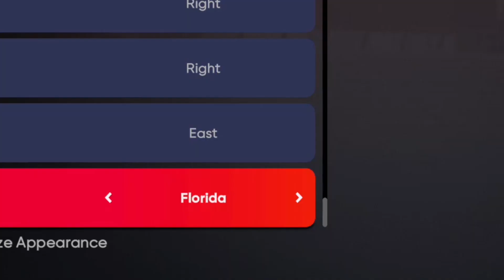A God Among Men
Nobody can stop the wrath of Joseph Random.